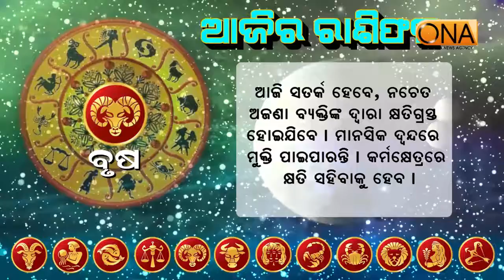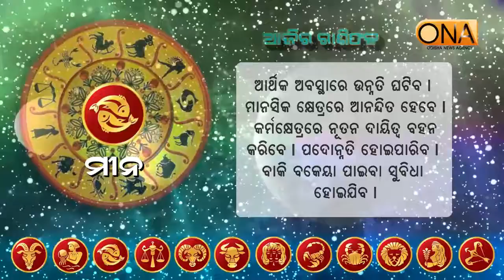ଆଜି ଦିନ ଆପଣଙ୍କର କିପରି ରହିବ, ଜାଣନ୍ତୁ .....//What will be happened today with you